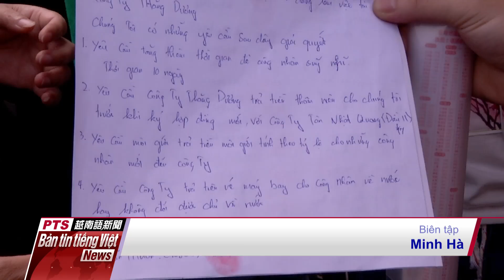20180824 Bản tin tiếng Việt PTS 公視越南語新聞